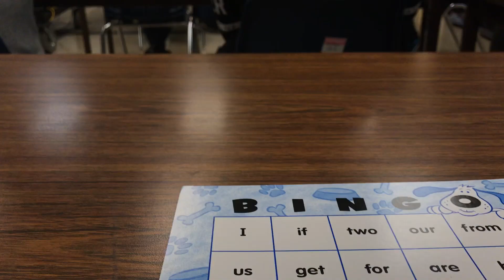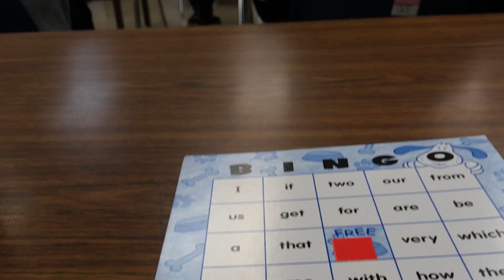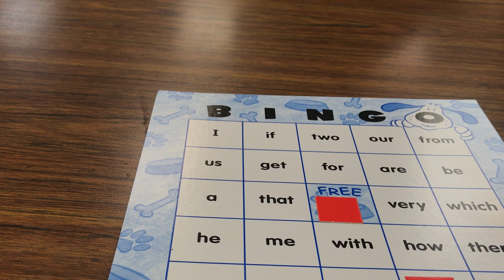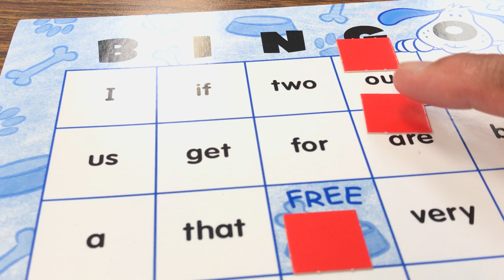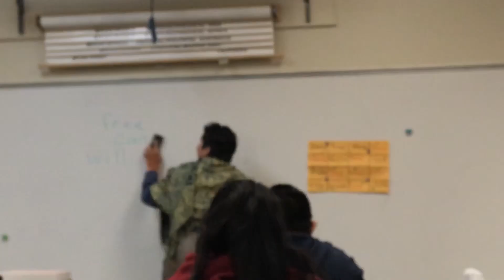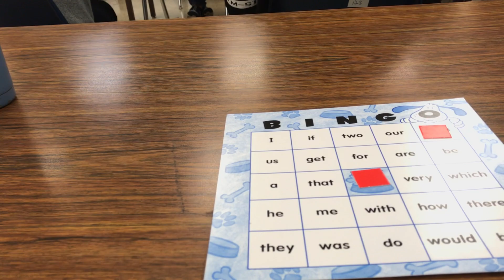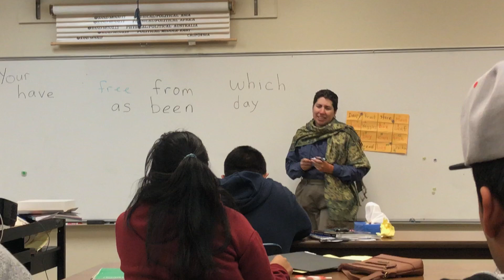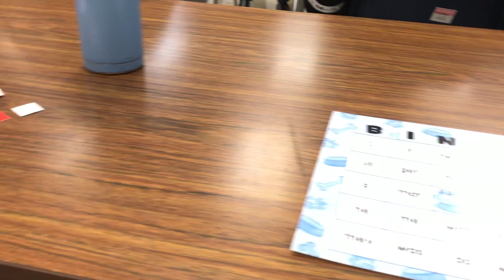Cuộc sống Mỹ - HỌC ANH VĂN CHƠI BIN GO RẤT VUI , Video HD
Chia sẽ Cuộc sống Mỹ , học Anh Văn , chơi Bin Go rất vui , Vừa học vừa chơi , nó mới vui và nhớ bài lâu ,